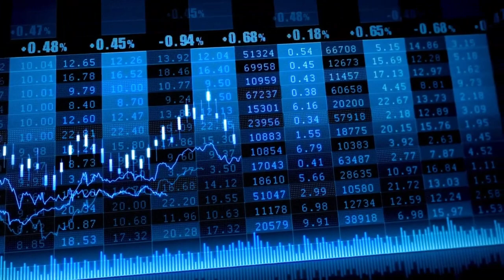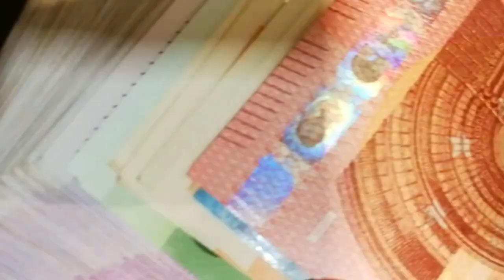El Ibex cae cerca de un 1% tras la OPA hostil de BBVA sobre Sabadell, que sube con fuerza